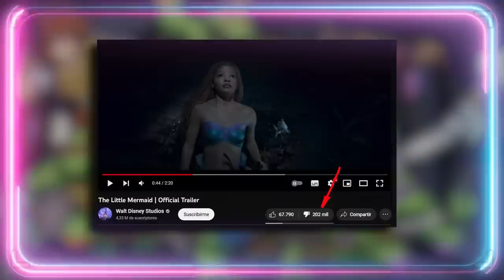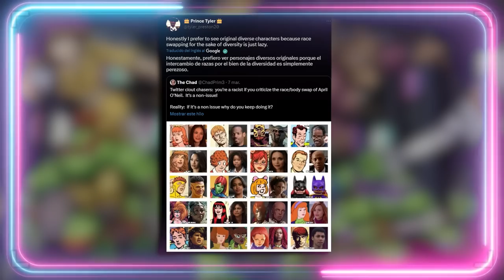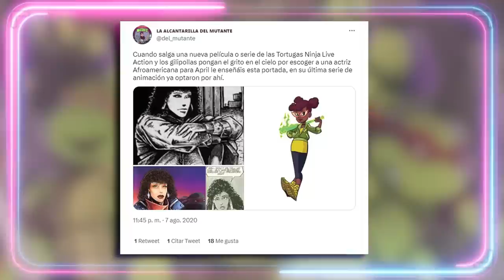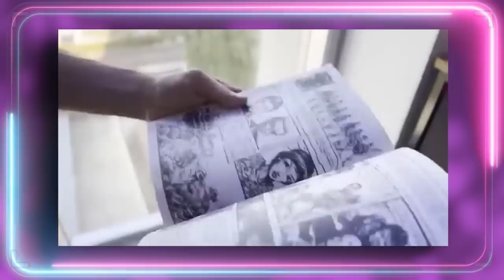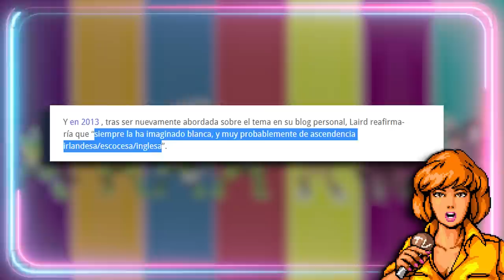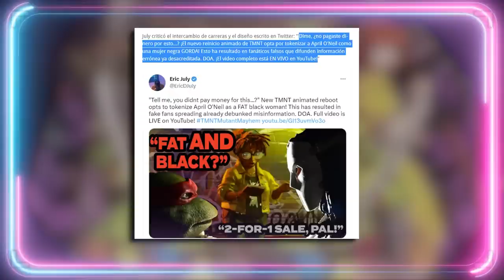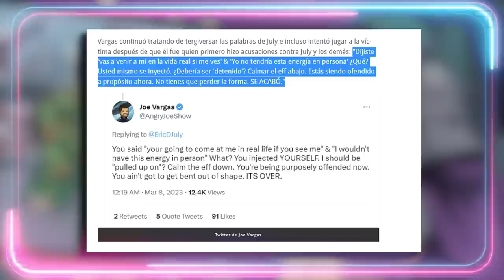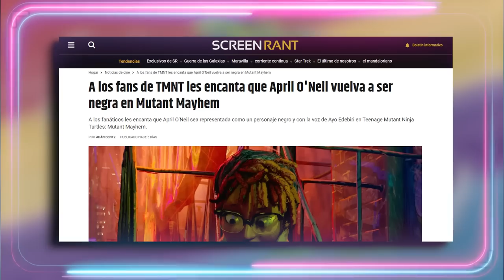😠 APRIL O'NEILL SIEMPRE FUE BLANCA, PROGRES 😠